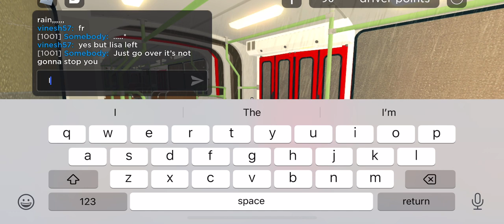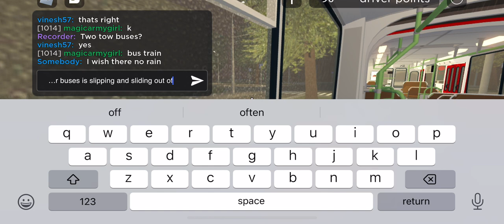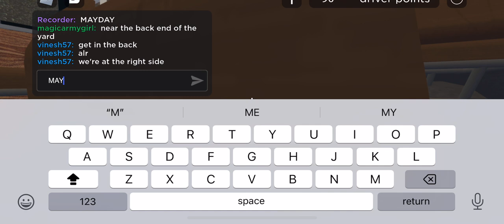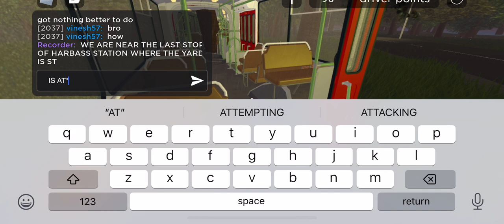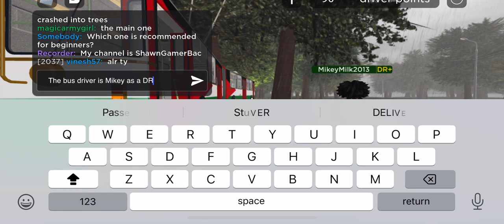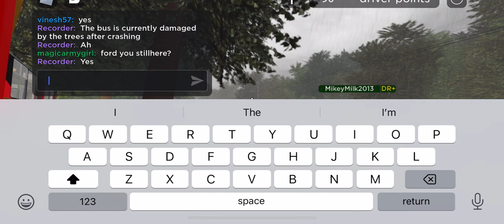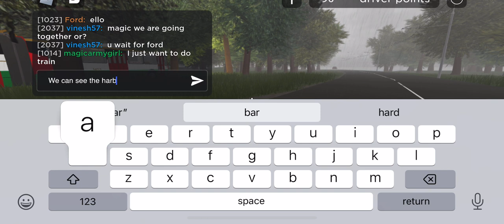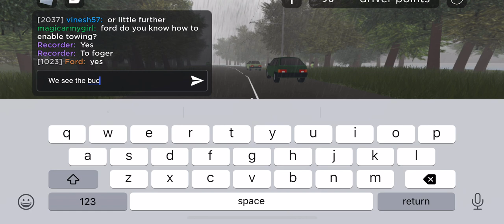Test run goes completely smoothly but until then Disaster! (new wrap test)